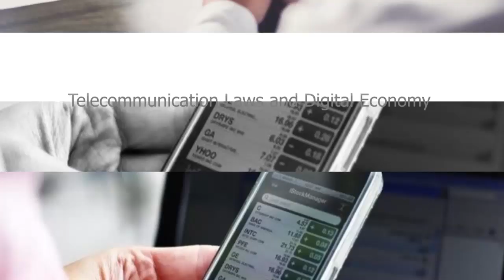nu044 vdo u03 102 01